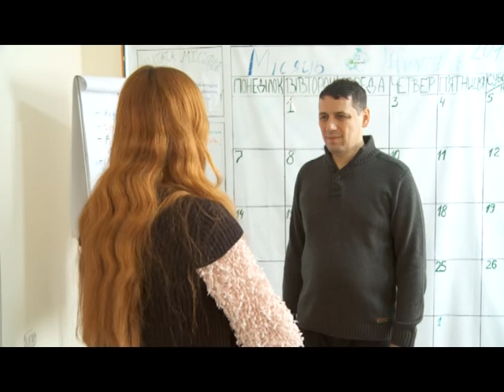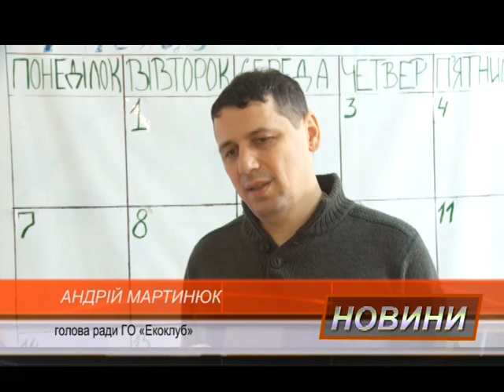Для порятунку Усті на Рівненщині створили Басейнову раду